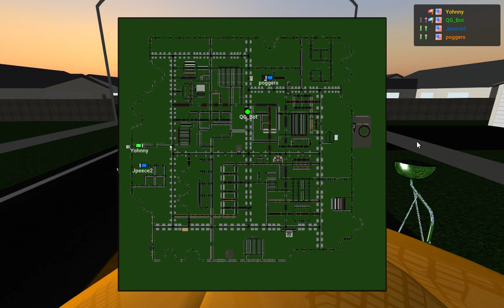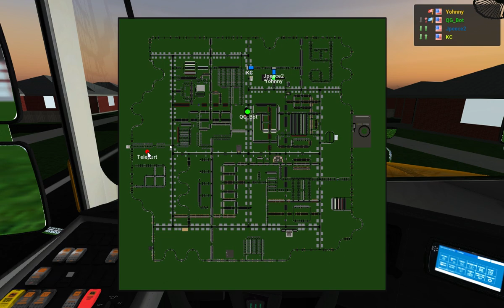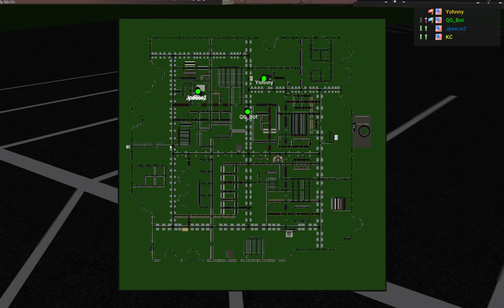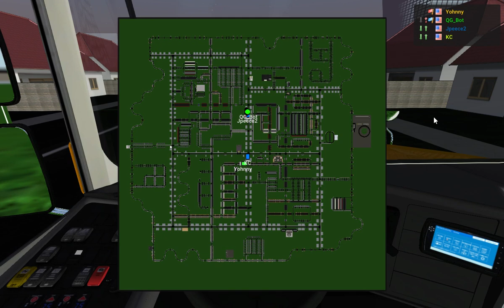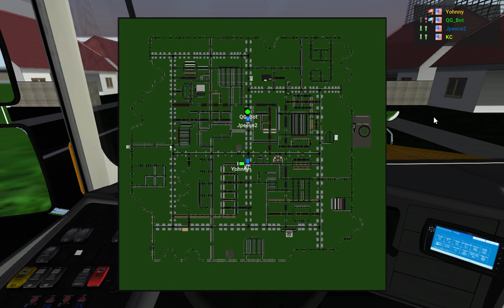CST | PART 1 | Two Wrecked In Two Days?? | PM Routes (12/13/21)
➤ Upload Schedule:
    -- 2 Uploads A Week
    -- Randomness on The Weekends